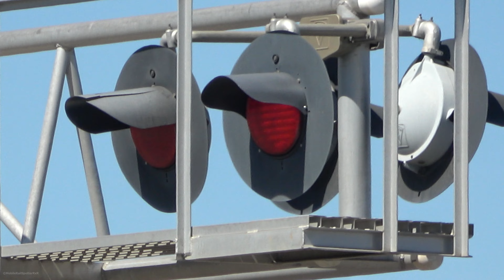UP 637 Florin Flyer Local - Jackson Rd. Railroad Crossing (CA SR 16), Sacramento CA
Sep 9, 2024 12:12pm
Union Pacific Railroad Florin Flyer Local freight train east on the UP Placerville Branch passes through the Hwy 16 Jackson Road railroad crossing in Sacramento, California.

YSR62R
UP 636
UP 726

Crossing Info
City: Sacramento, CA

This grade crossing is owned by Sacramento Regional Transit and its bells ring through the whole activation and is a horn zone.

Close Signal
Cantilever: Harmon
Lights: Four pairs of 12 inch Harmon Fading LEDs retrifitted inside Four pairs of 12x24 inch Harmon Lights, McCain Traffic Lights mounted on signal
Junction Boxes/Brackets: Harmon
- Gated Mast
Bell: Siemens E-Bell - Safetran Type 3 Low Pitch/Tone
Lights: One pair of 12 inch Harmon Fading LEDs retrofitted inside One pair of 12x24 inch Harmon Lights
Junction Box/Brackets: Harmon
Gate Lights: NEG Gate LEDs "Alstom-Aurora Style"
Mechanism/Counterweight Arms: WCH
Base: WCH
Install Type/Installed: SACRT Early 2000s, Installed in 2003

Far Signal
Cantilever: Harmon
Lights: Mast - One pair of 12 inch GE/Harmon Fading LEDs, One 12 inch Harmon Fading LEDs, and One 12 inch Safetran Fading LEDs retrofitted inside Three 12x24 inch GE/Harmon Lights and One 12 inch Harmon Light
Junction Boxes/Brackets: Harmon & GE/Harmon
- Gated Mast
Bell: GS Type 2 E-Bell
Lights: Two pairs of 12 inch Harmon Fading LEDs retrofitted inside Two pairs of 12x24 inch GE/Harmon Lights
Junction Box/Brackets: GE/Harmon
Mechanism/Counterweight Arms: WCH
Base: L&W
Install Type/Installed: SACRT Early 2020s & late 2000s parts, Installed & reinstalled 2022, reinstalled 2023

This crossing also has two yellow flasher signals.

South Side Yellow Flasher
Lights: One pair of 12 inch Safetran Yellow Fading LEDs retrofitted inside One pair of 12 inch Safetran Lights
Junction Boxes/Brackets: Harmon
Base: Harmon
Install Type/Installed: SACRT Yellow Flasher Early 2000s, Installed in 2003

North Side Yellow Flasher
Junction Boxes/Brackets: Harmon
Base: Siemens
Install Type/Installed: SACRT Yellow Flasher Early 2000s, Installed in 2003, Reinstalled latest 2022

This crossing owned by Sacramento Regional Transit is an mixed install with the close signal and far cantilever being an SACRT Early 2000s signal install with the close signals bell, gate, gate lights, mechanism, & founterweight arms having changes and the far cantilever having its mast lights changed and rearanged. The far cantilevers gated mast is an SACRT Early 2020s signal install with alao lights from a late 2000s SACRT install and had changes to its bell and gate and was reinstalled a couple of times.